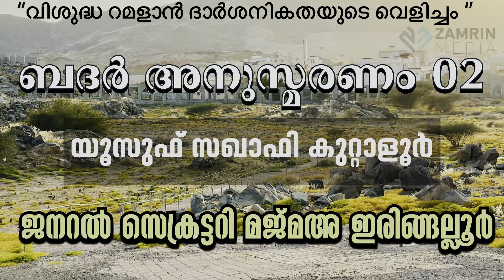ബദർ അനുസ്മരണം 02 I യൂസുഫ് സഖാഫി കുറ്റാളൂർ I BADAR ANUSMARANAM I YOOSUF SAQUAFI KUTTALOOR I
‘’വിശുദ്ധ റമളാൻ ദാർശനികതയുടെ വെളിച്ചം
 റമളാൻ നസ്വീഹത്ത് 18

വിഷയം: ബദർ അനുസ്മരണം :2

അവതരണം: യൂസുഫ് സഖാഫി കുറ്റാളൂർ

 (ജ സെക്രട്ടറി മജ്മഅ ഇരിങ്ങലൂർ )

ICF ALAIN ദഅവ സമിതി